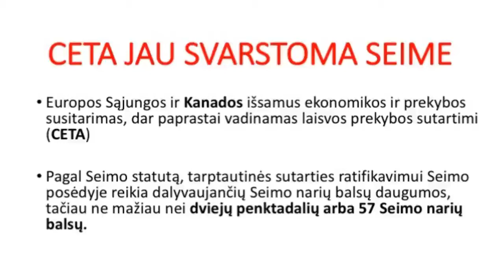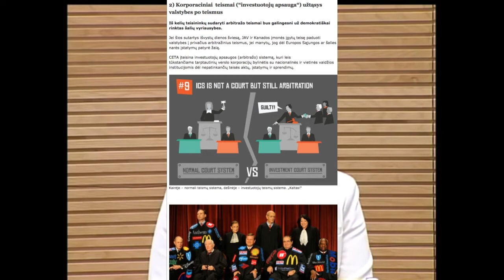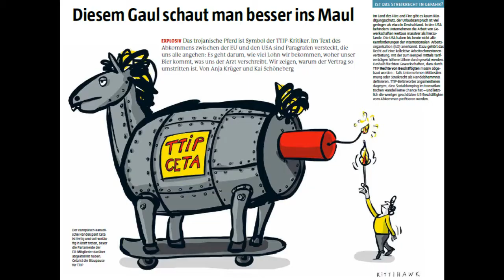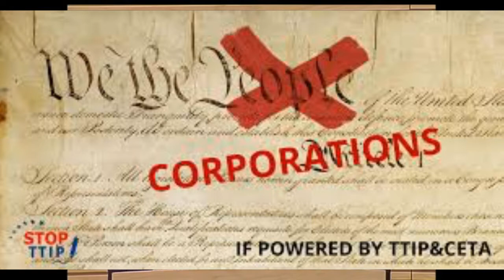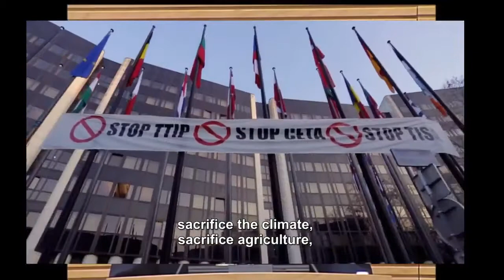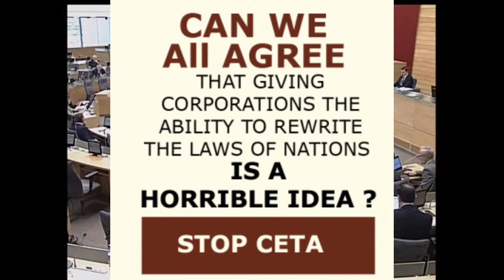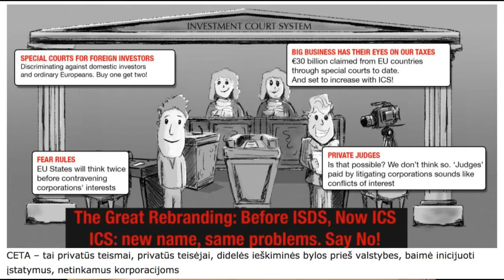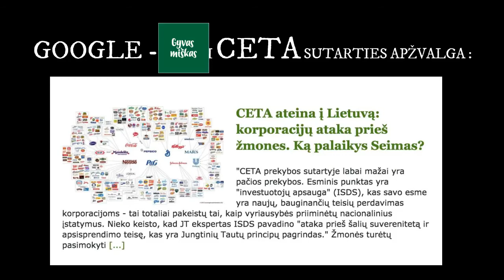CETA JAU SEIME: korporacijos prieš žmones (I) PRIEŠ ir UŽ. 2018 04 17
Lietuva turi istorinį šansą tai stabdyti! Užtenka VIENO NE! STOPCETA Skandalingoji CETA SUTARTIS JAU SEIME. Pirmas svarstymas (VIDEO). Kas UŽ, kas PRIEŠ ir KODĖL? 2018 balandžio 17

"Prancūzija dėl CETA kreipėsi į KT teismą, Olandijoje bus rengiamas referendumas. (..) CETA - nešvariausia aplinkosauginė sutartis"

Kalba: Aušrinė Armonaitė, Virginija Vingrienė, Arvydas Anušauskas Tomas Tomilinas, Dainius Kreivys ir Rasa Budbergytė
CETA SUTARTIES ESMĖ - "PELNAI svarbiau už planetą" - transnacionnalinės korporacijos įgyja galią perrašyti nacionalinius įstatymus.

CETA - didžiausia grėsmė demokratijai, laisvei, žmonėms, gamtai ir ateities kartoms!
SVARSTYMAS SEIME - BALANDŽIO 24 - viešoje erdvėje nevyksta JOKIOS DISKUSIJOS
Lietuva turi istorinį šansą tai stabdyti! Užtenka VIENO NE!
CETA eina per nacionalinius parlamentus:

CETA RESISTANCE. Stop CETA mobilisation in Strasbourg:
"This is not the end of the story, since we fight this agreement at the national level in order to stop it. Will YOU BE THERE when CETA ARRIVES at your national parliament?

CETA sutarties apžvalga:

CETA ateina į Lietuvą: korporacijų ataka prieš žmones. Ką palaikys Seimas?

Net du Europos Parlamento komitetai (SOCIALINIŲ REIKALŲ ir APLINKOS) jau paskelbė GRIEŽTAI NEIGIAMAS nuomones apie CETA.

Daugiau nei 500 ORGANIZACIJŲ susibūrė į Europiečių judėjimą prieš TTIP ir CETA
"CETA - tai pasikėsinimas į demokratiją, į visas jautrias sritis, tokias kaip sveikata, viešos paslaugos, maistas, aplinkosaugos standartai, informacinė erdvė ir nacionalinių galių sumažinimas, ypač destruktyvūs yra "investicijų apsaugos" mechanizmai, kurie veiks politiką kaip paralyžuojantis veiksnys - už įstatymų keitimą grės milijoniniai ieškiniai."